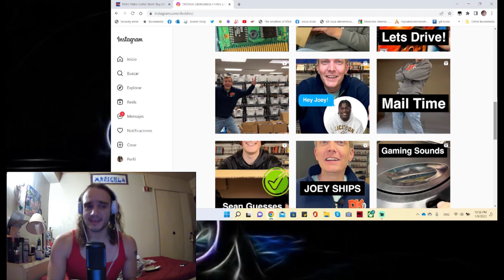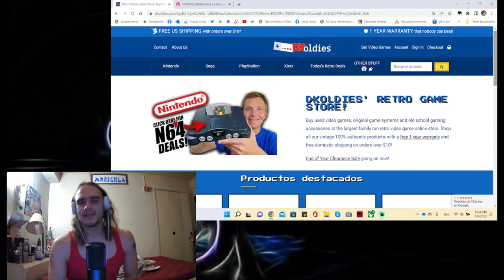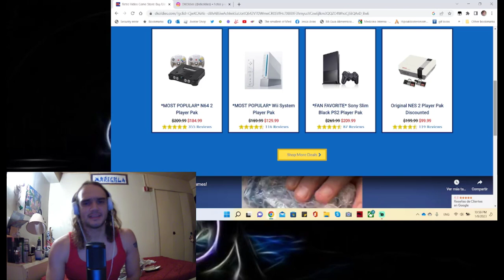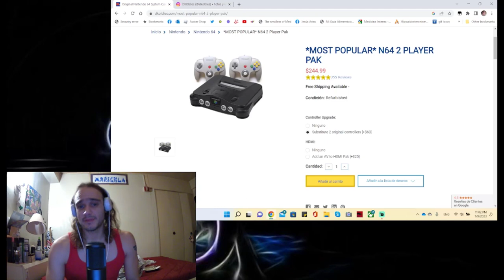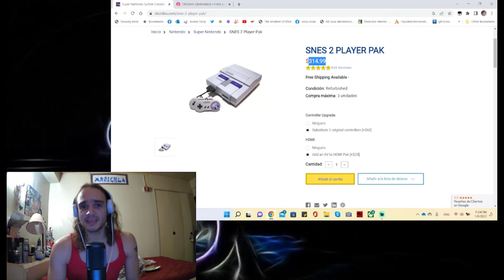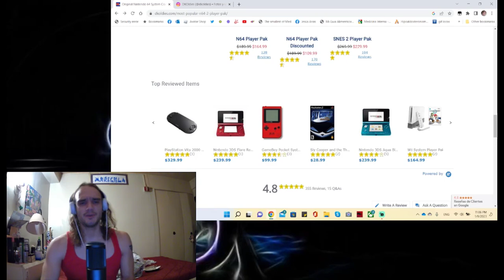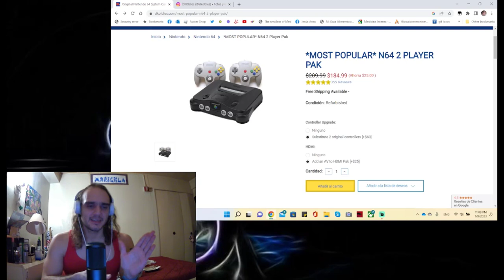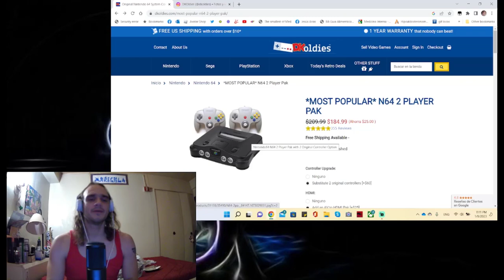Todos estan hablando de DKoldies - Estafa o no?